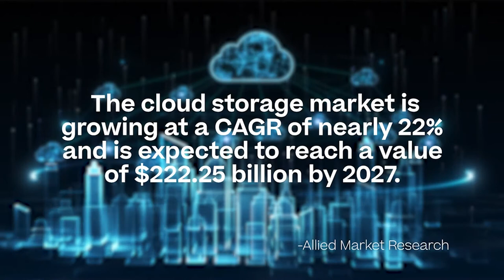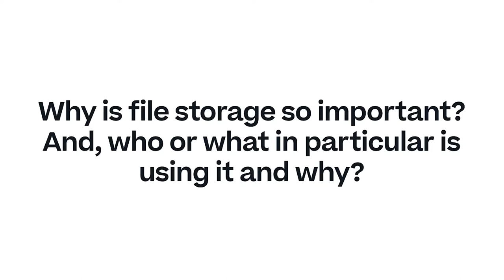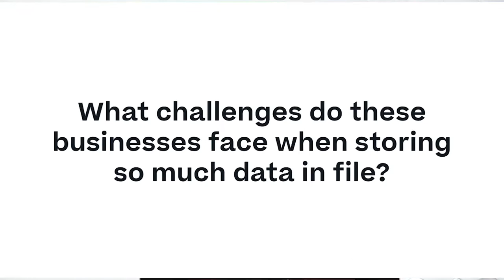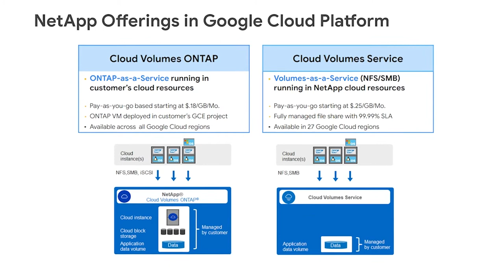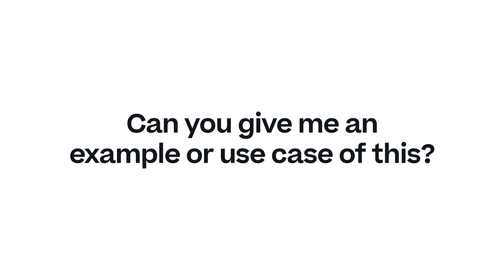Unlock the power of your data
Learn how NetApp and Google Cloud are partnering to accelerate your organization’s cloud journey by offering the scale, security, and performance needed to migrate and run business-critical workloads in the cloud.